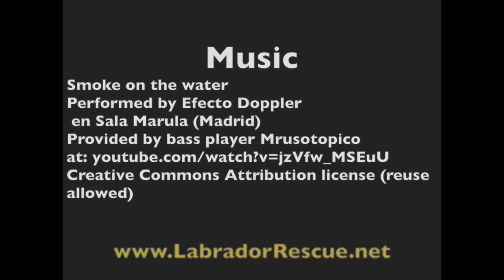Coco and Lady Bird get some water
Coco and Lady Bird get some water, with Labrador Retriever Rescue of Florida.